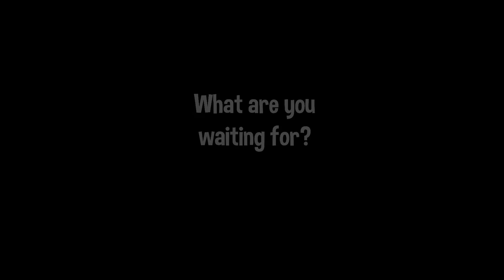Slide and Dice - Trailer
It's time to cut rectangles!

In this fast paced physics based game your goal is to cut a rectangle as fast as possible.
This might not be as easy as it sounds, though, because there are some enemies which prevent your cuts to be executed.

Will you be able to slide and dice through all the 60 levels? Will you be able to get 3 stars in all of them?
Best of luck in your cutting journey!